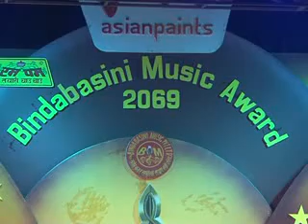BEST MUSIC COMPANY OF THE YEAR 2012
BINDABASIN MUSIC AWARD